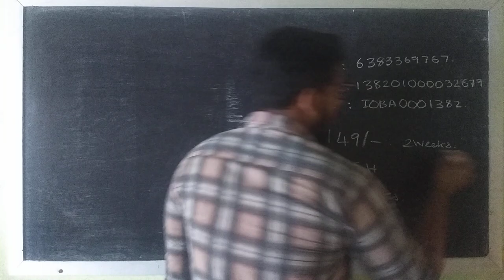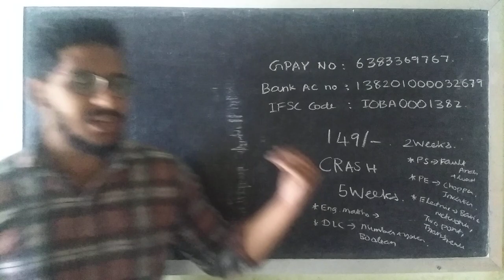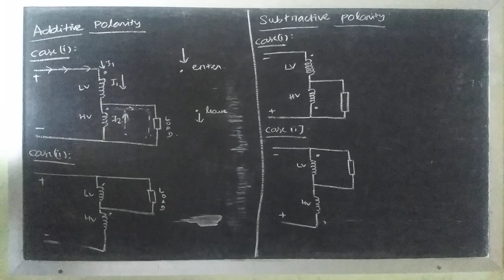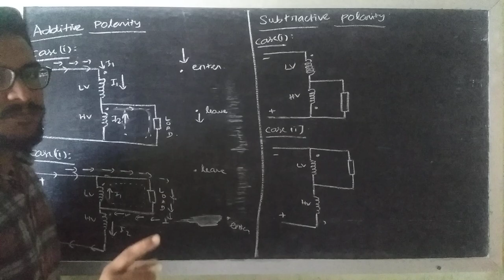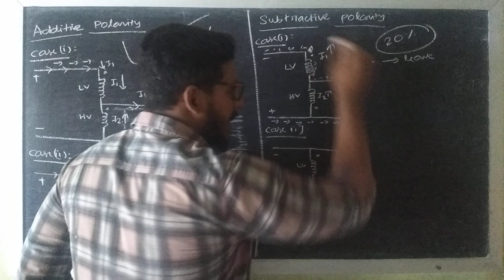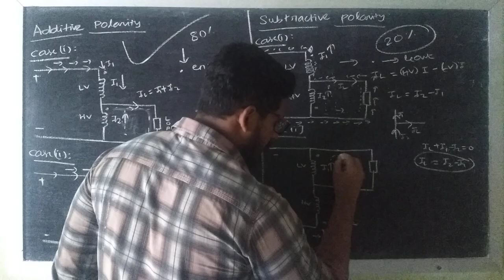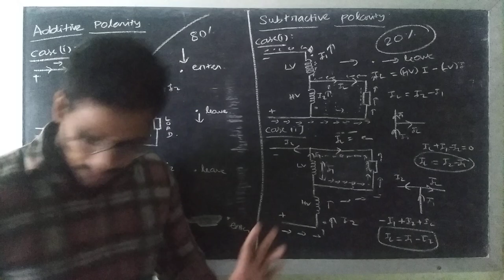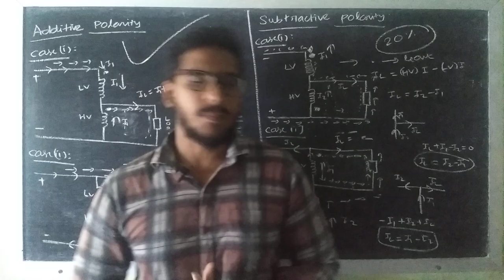Crash Course | 5Weeks | Doubt Solving Session